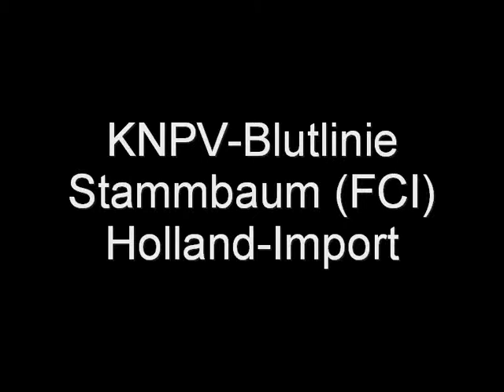Malinois Ajax FCI KNPV IPO VPG Schutzhund Hundeschule arne pohlmeyer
Ajax ist jetzt Sport- und Familienschutzhund...